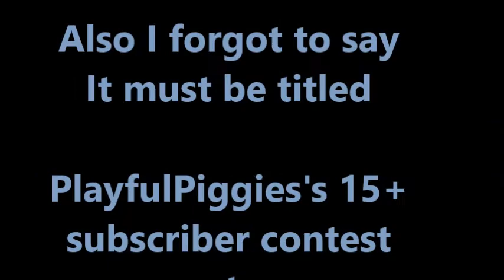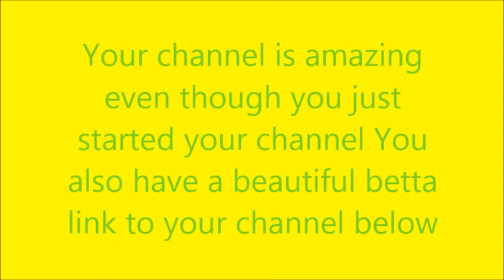15+ subscriber contest *CLOSED*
Contest Rules
2) Must like this video
4) No bad language or you will be banned from the contest
5) Must be longer than 1 minute shorter than 15 minutes.
6) You will not need to give your address because there will be online prizes only.
7) Must be 18 or older of have a parents permission.

8) Must answer these questions
  How did you find my channel
  What is your favorite thing about my channel
  How could I make my channel better
  Which kind of pets do you enjoy watching my videos on.   Ex. I like your fish videos.
9) Must follow one of the themes
 Make a video of you having fun with your pet
 The funniest/cutest thing your pet has ever done
 Make a video of you cleaning the tank or cage

Only choose one of these themes and don't forget to have fun!       Only choose one of these themes and don't forget to have fun!